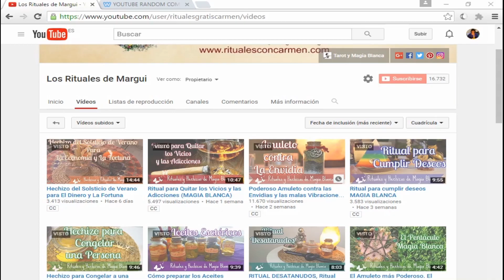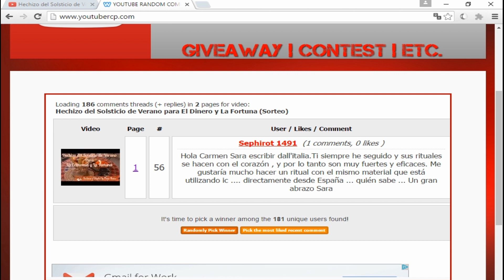Resultado del Sorteo del Hechizo para el Solsticio de Verano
En este vídeo podrás ver el resultado del Sorteo del baúl con los materiales para hacer El Hechizo para el Solsticio de Verano para Atraer el Dinero y La Fortuna

🔮 AQUÍ PUEDES VER CÓMO ENTRAR EN LA ACADEMIA BRUJEANDO DE MARGUI CENTENO

Este canal pertenece a Titania Vega S.L
Av/ de la Innovación Nº6 - 106 (Edificio Convención).